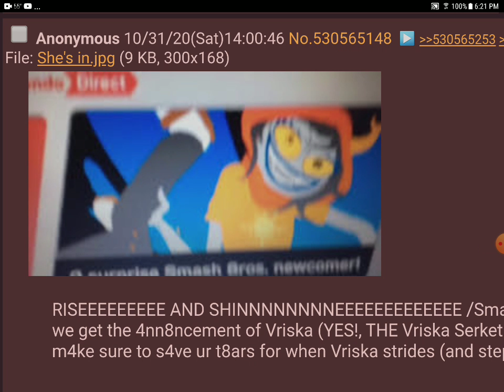leaker claims homestuck is in smash